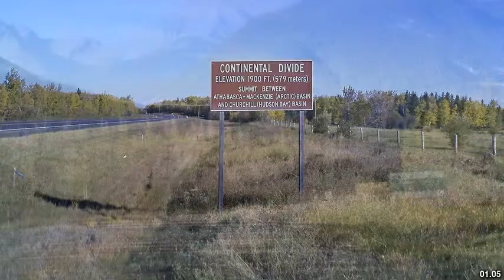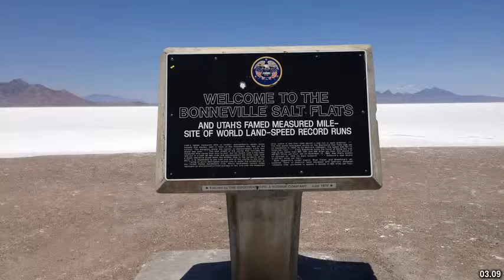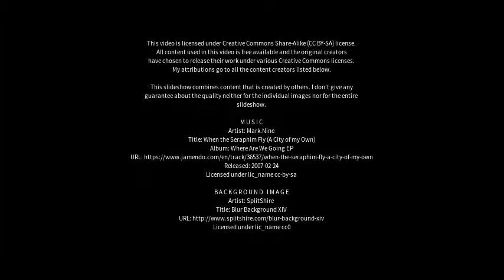Best places to visit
Best places to visit - Bonnyville (Canada) Best places to visit - Slideshows from all over the world - City trips, nature pictures, etc.